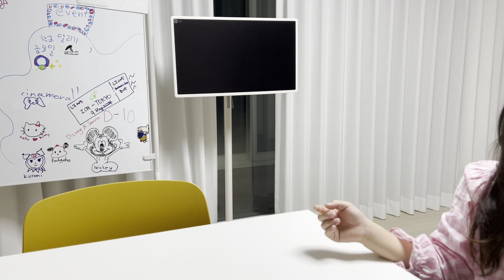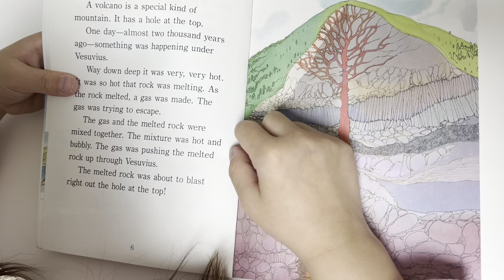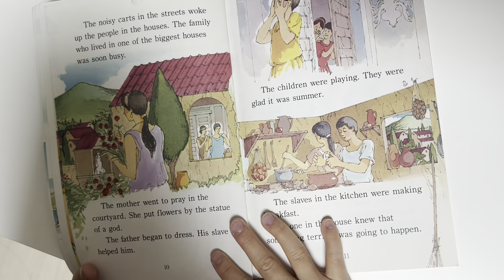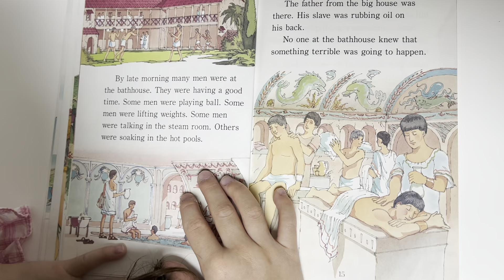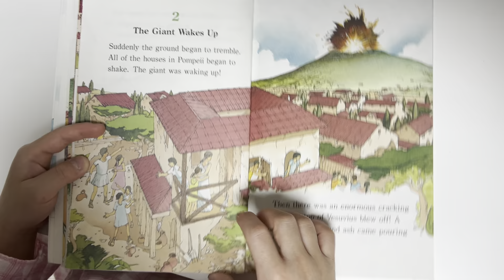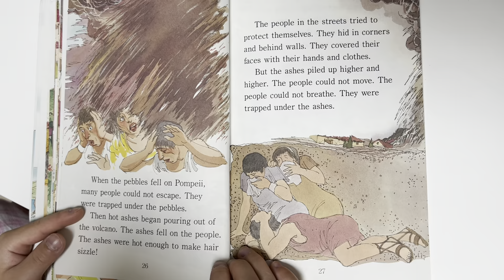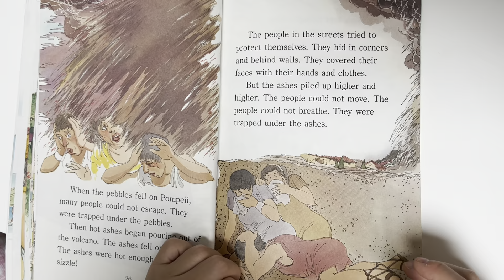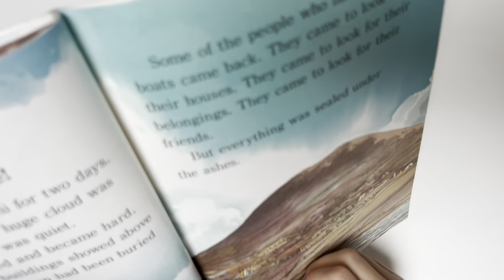POMPEII...Buried Alive! Chap.1~2